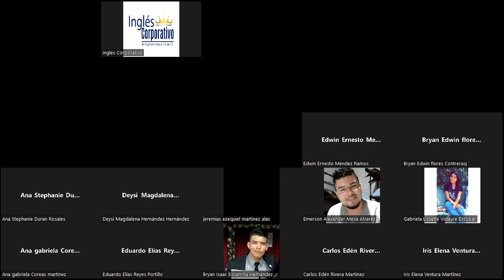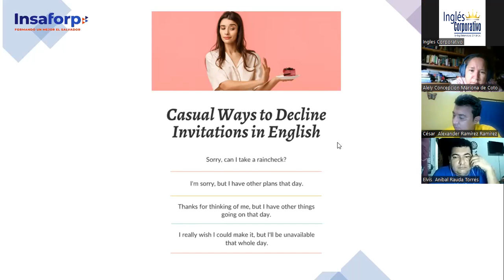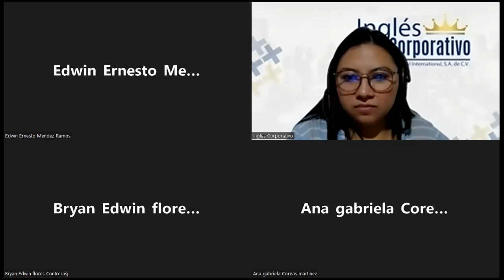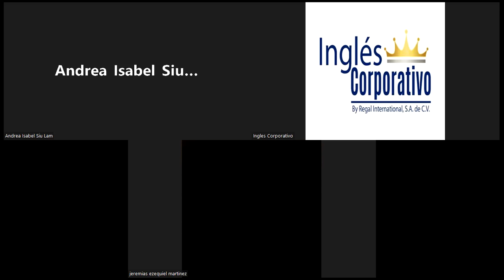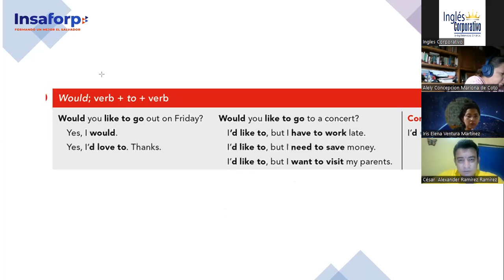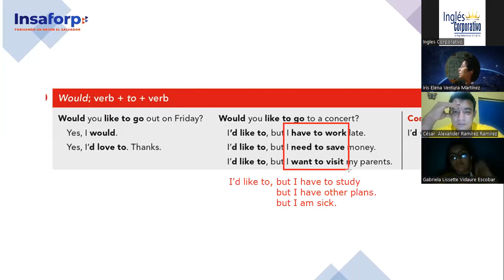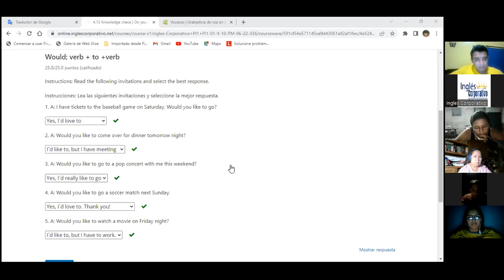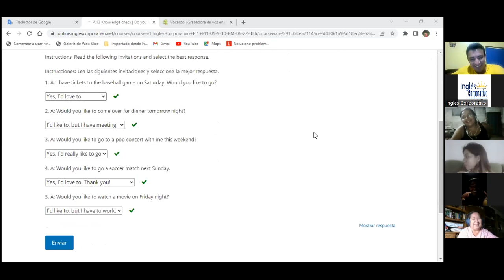Ingles Corporativo- Class #12- Pre Intermediate 1- Would; verb+ to+ verb (Part II)